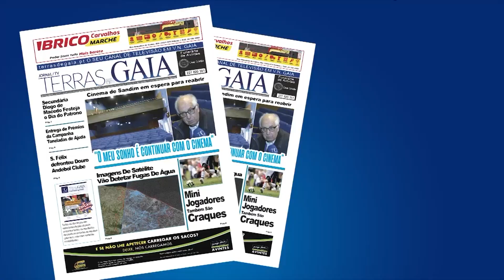Gulpilhares despede-se da Taça após derrota por 4-5 frente ao HC "Os Tigres"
No passado sábado o Gulpilhares recebeu a equipa da 1ª Divisão os tigres para os 32 avos de final da Taça de Portugal. A verdade é que os Tigres tiveram de sofrer para levar a vitoria frente à formação do Gulpilhares, equipa que compete na 3ª divisão nacional zona norte, com o parcial de 4-5.